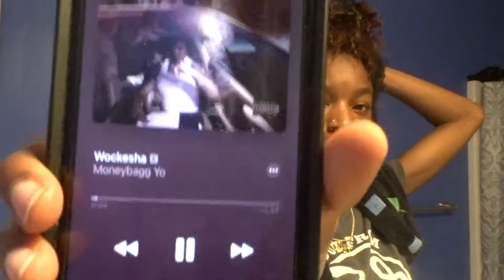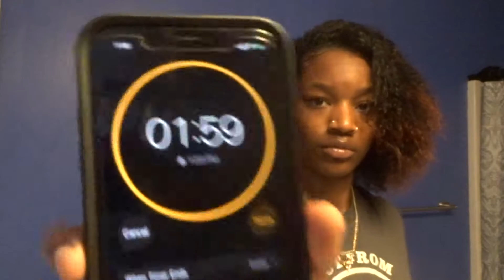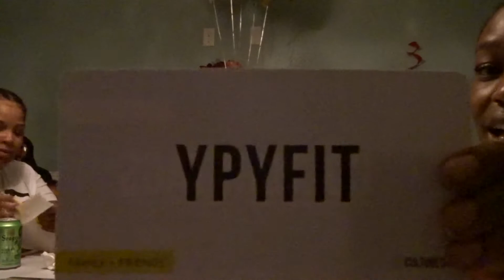Get Ready With Me: Party Edition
Hey Guys , I'm back wassupppp !!
Welcomeee To My Channel
It’sAllure , If You Didn’t Know

If you know me then you know my house is always the party house. food, vibes and fun. I had so much to do to prep so I thought I'd vlog the process !! I hope you enjoy this weeks video as much as I enjoyed the party !!

INTRO: Abstract - "Neverland" (ft. Ruth B) | "Non Copyrighted Music" ♫ Support NoChillTracks ♫

Playboi Carti- Poke it out *REPROD* - Mizzy Mauri the producer

INTRO: APP: Intro Maker SONG: I Feel Good